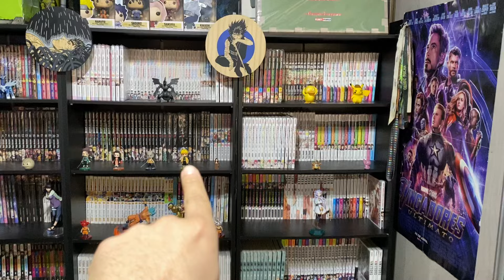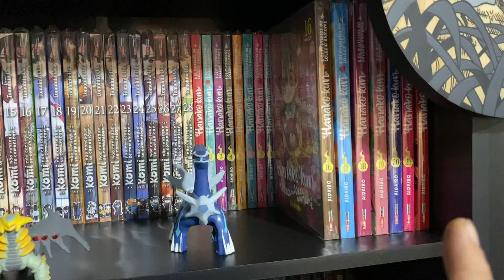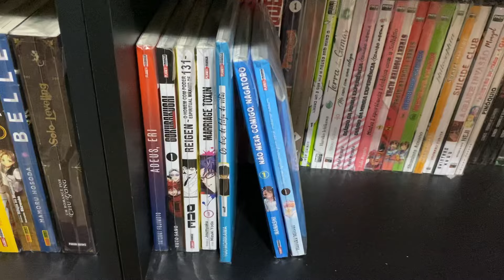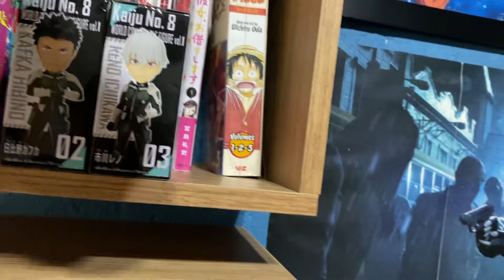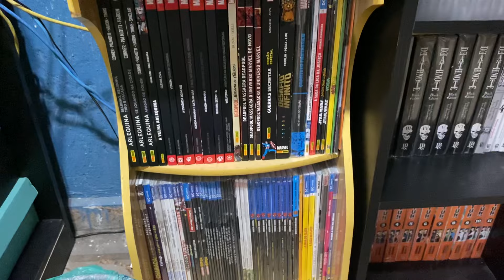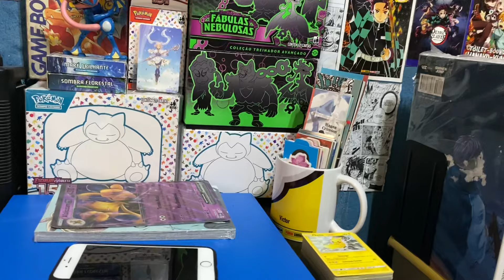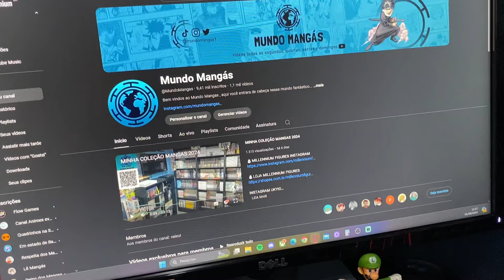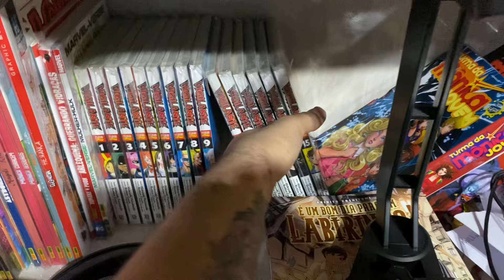CADA VEZ MAIS ESFORÇO... | MM#1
⛄MILLENNIUM FIGURES INSTAGRAM